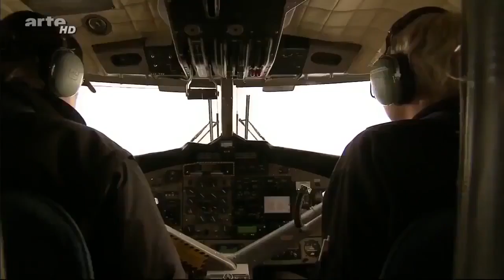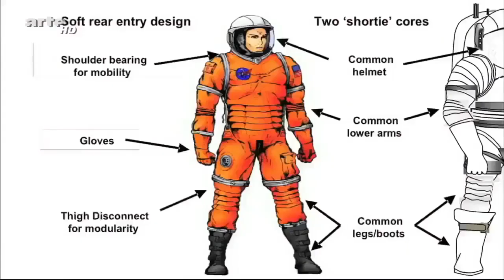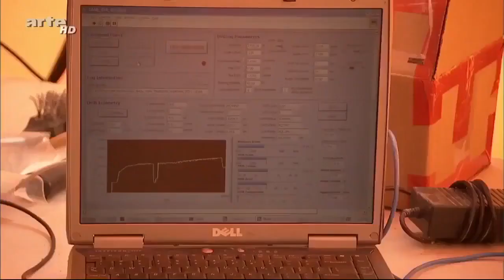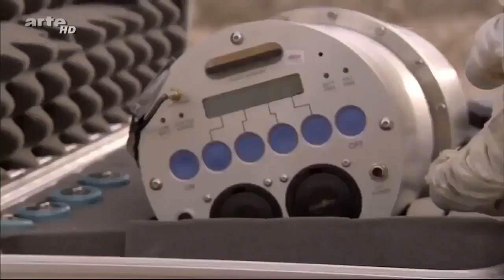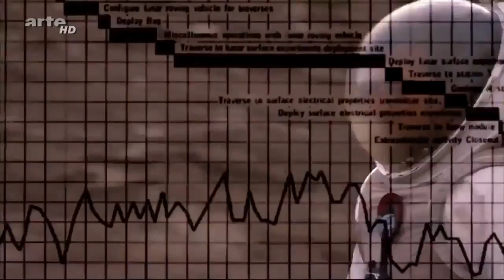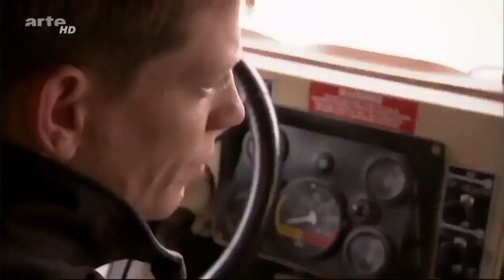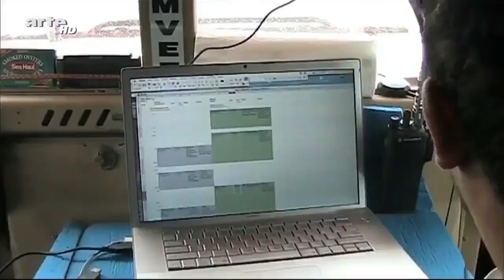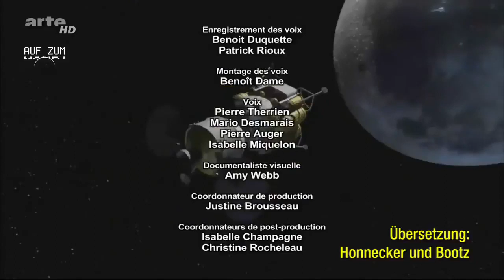Die Wissenschaft der Zukunft - Doku|Deutsch|2019|HD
Die Wissenschaft der Zukunft, wie wird in Zukunft geforscht und mit welchen Technologien wird gearbeitet? Eine Dokumentation von arte HD.

Danke, dass du dir dieses Video anschaust und herzlich willkommen auf meinem Kanal.
Dieser Kanal dient der Wissensverbreitung und besteht überwiegend aus Dokumentationen.